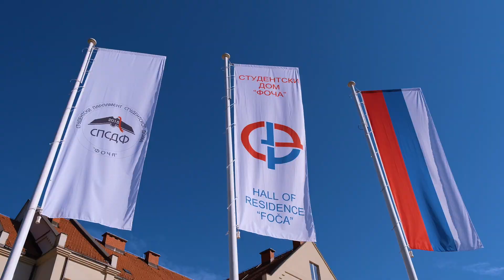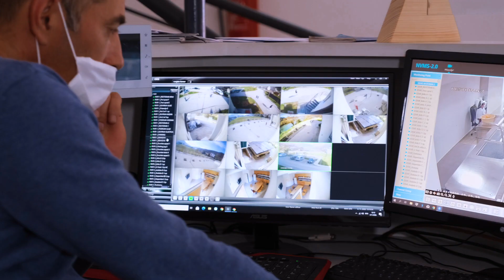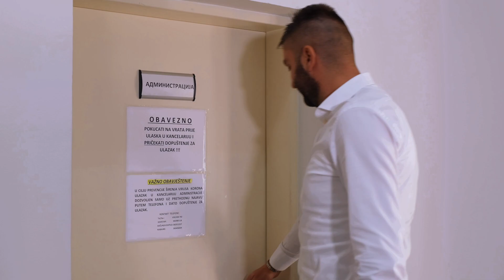Studentski dom Foca